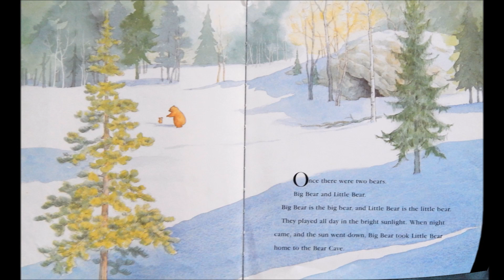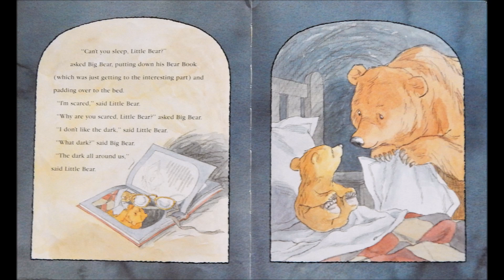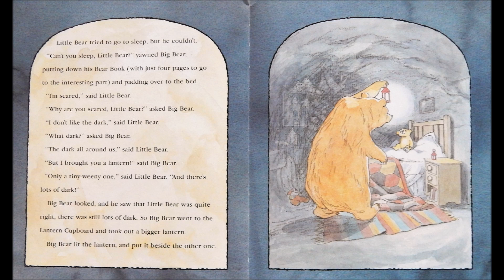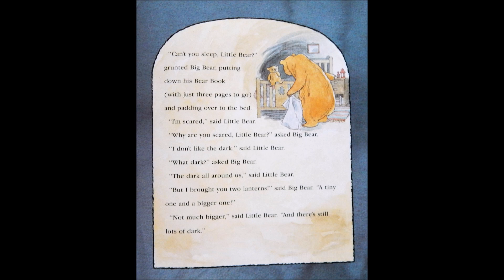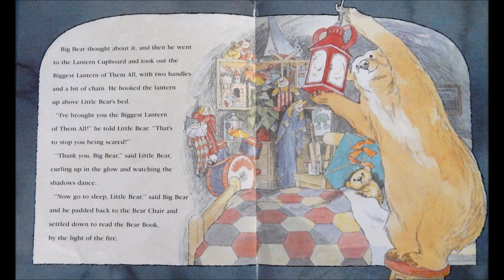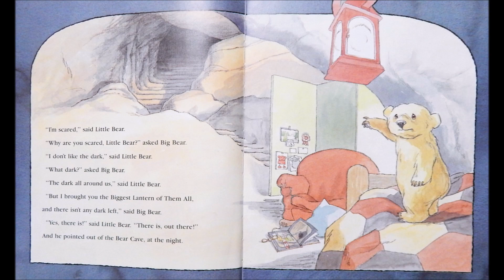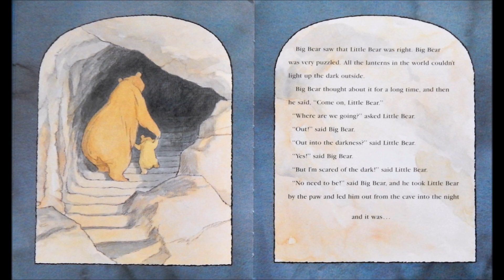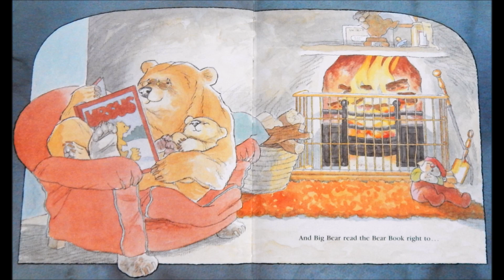Can't You Sleep, Little Bear? Read Along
Can't You Sleep, Little Bear? by Martin Waddell

Age Range: 3 - 7 years
Grade Level: Preschool - 2nd
Hardcover: 32 pages
Publisher: Discovery Toys
Language: English